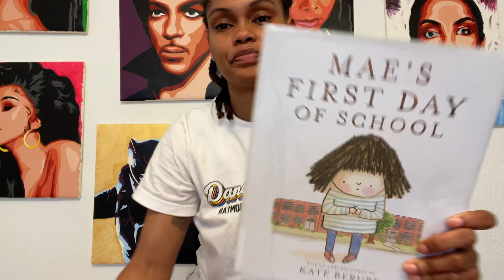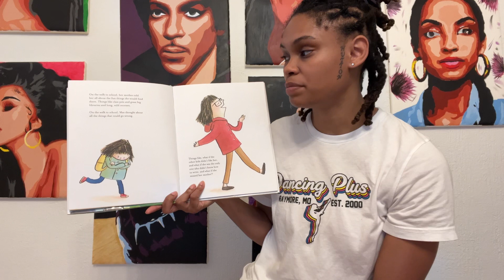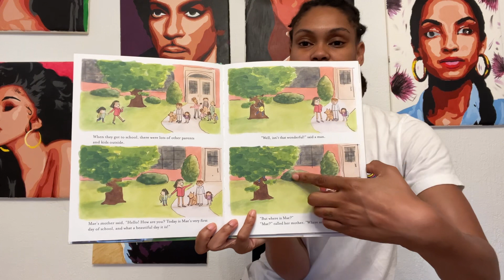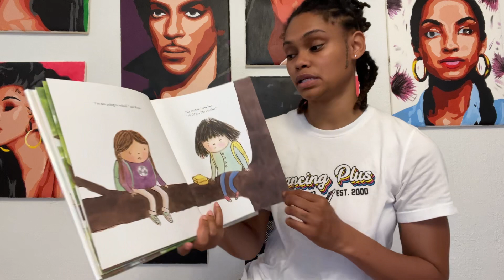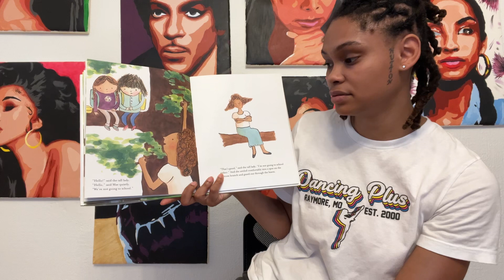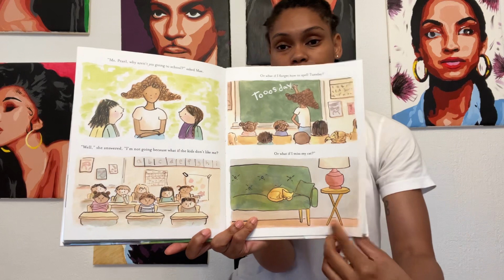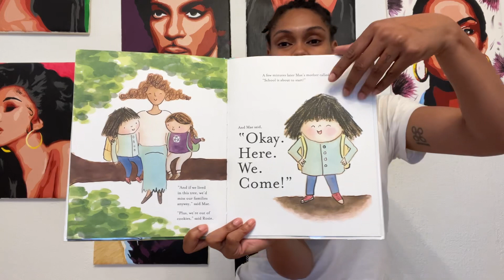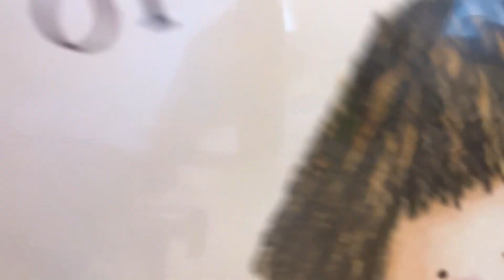Mae’s First Day of School: Children’s Book Read Aloud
Mae’s First Day of School
Kate Berube
Art + Literature + Imagination = Ivy’s Fortress 🌻